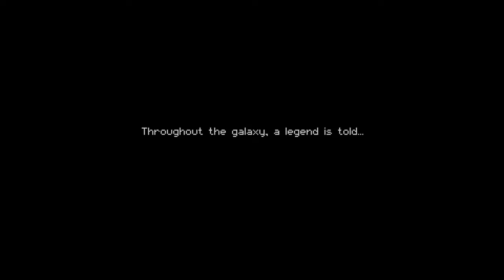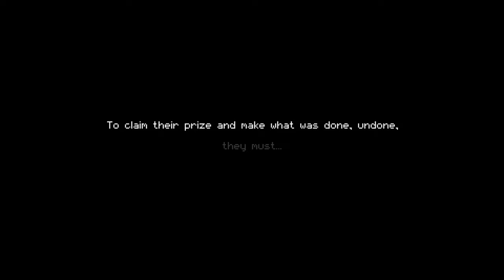SER MANUEL'S GREAT SECRET | Enter The Gungeon Part 1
Let's plunge into the depths of the Gungeon, with Rae and Rain, to find the hidden truths that lie within